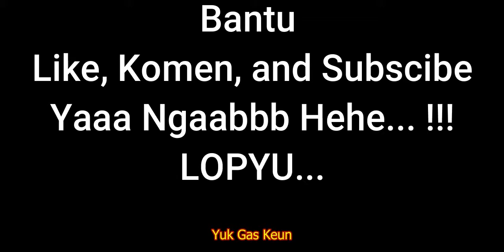Awalnya Bersama Namun Berpisah - Alur Cerita Film India Jalebi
Jalebi (2018)
Plot pertama film ini adalah bermula kepada Aisha Pradhan (Rhea Chakraborty) seorang penulis yang dilanda depresi gagal menikah ketiga kali dikarenakan masih mencintai kekasih sekaligus suami pertamanya, Dev (Varun Kawan).

Kepada ayahnya Aisha mengaku bukan dulu dapat melupakan Dev dan menghendaki diberi kesempatan untuk jalankan perjalanan ke Delhi. Ayahnya bertanya kepada putrinya apakah Aisha mendambakan naik pesawat tapi ternyata berasal dari Mumbai ke Delhi, Aisha lebih memilih pergi naik kereta barah eksekutif.

Di didalam kereta Aisha bertemu bersama seorang wanita bernama Anu (Digangana Suryavanshi) dengan sang puteri, Pulti (Aanya Dureja) yang sedang sibuk melacak sadar kapan penumpang keempat ini akan naik.

Rasa kaget pula sakit yang tak tertahan menyambangi hati Aisha sesudah jelas bahwa tempat tinggal Anu adalah di Delhi, Old Delhi, tempat tinggal yang ternyata adalah milik kekasihnya, Dev.

Disinilah sesudah itu berjalan flashback bagaimana Aisha bertemu bersama dengan Dev yang sebagai pemandu wisata dan ternyata tempat tinggal Dev adalah tidak benar satu cagar budaya yang kerap dijadikan jujukan pemandu lainnya.

Aisha adalah seorang gadis muda energik, bebas, berani dan berdikari. Di dalam tur rombongan yang diikutinya menjadikan Aisha jatuh cinta kepada Dev. Di hari esoknya Aisha memesan Dev sebagai pemandu pribadi yang lantas mengarah kepada percintaan remaja.

Disparitas mencolok amat paradoksal dimiliki keduanya. Tapi, bukanlah suatu persoalan bagi mereka yang tengah dimabuk asmara. Ayesha melamar Dev dan bukan butuh saat lama untuk mengadakan upacara pernikahan.